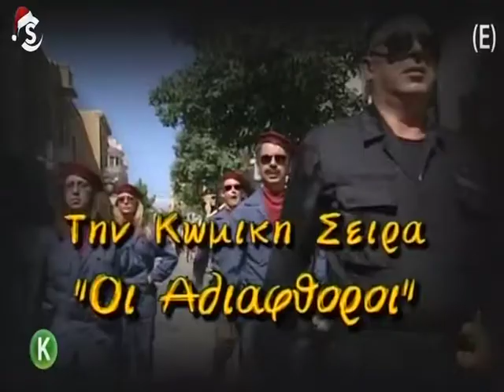Oi Adiarthoroi S02E02 Meros A